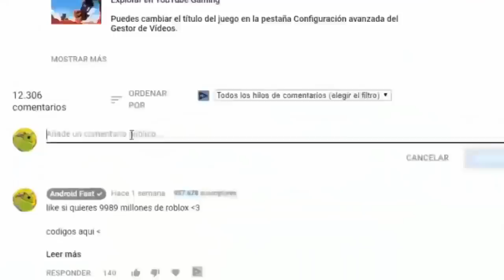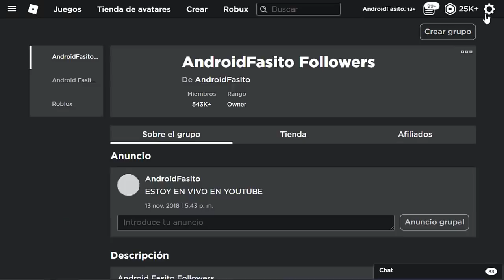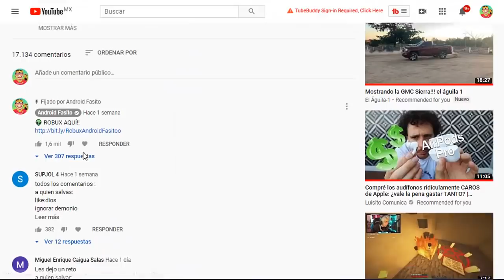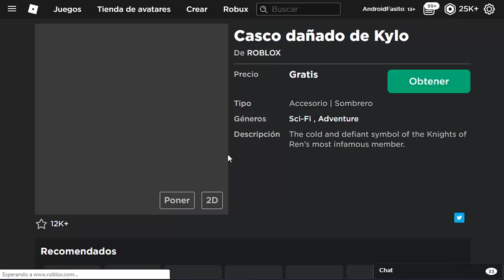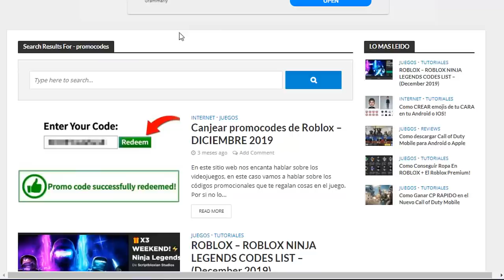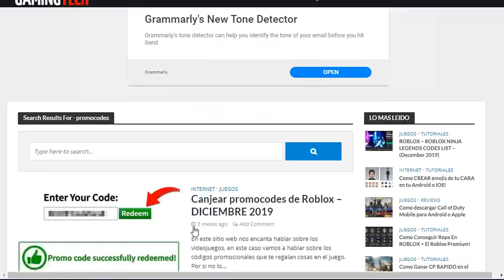TODOS LOS NUEVOS PROMOCODES DE ROBLOX... (DICIEMBRE)